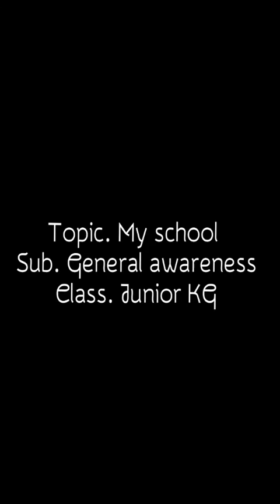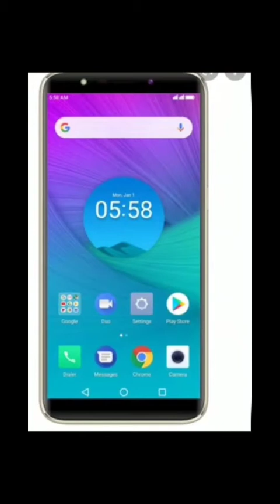My school - . General Awareness- Junior KG